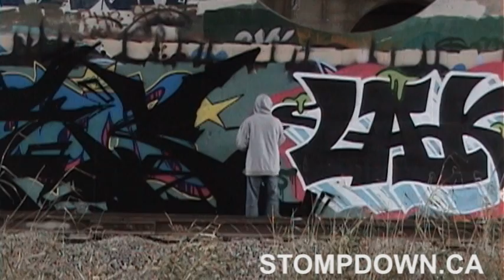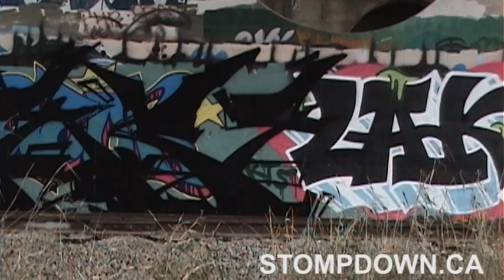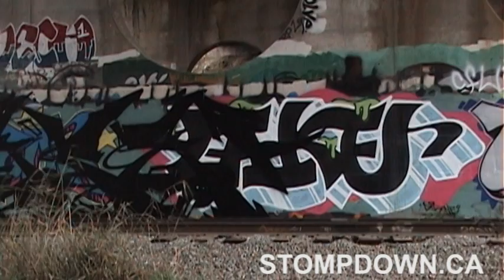A day with SDK part 6